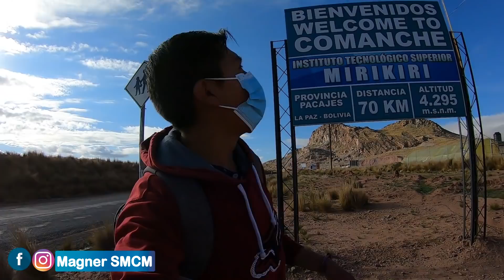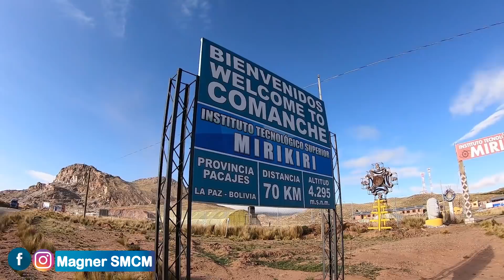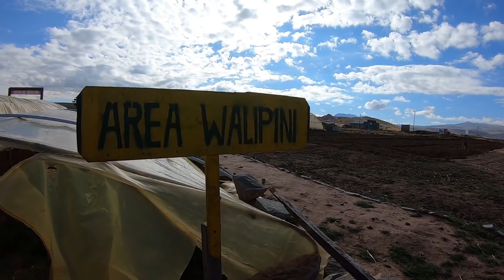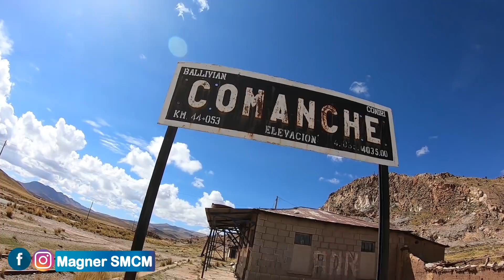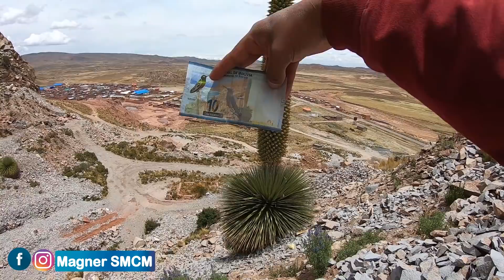COMANCHE Yacimiento de PIEDRA MAS GRANDE DE BOLIVIA La Paz // Magner SMCM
Este municipio es muy conocido por contar con varias riquezas desde la extraccion de piedra, hasta la Puya Raimondi que es una de las características que contiene el casi nuevo billete de 10 Bolivianos, que en el reverso esta plasmado, además de ser una cuna de muchos escultores, por contar con el Instituto Tecnológico Superior de Comanche, con sus diferentes carreras y ese entusiasmo por impulsar el Turismo. y por ultimo también se observa la casa Ex Hacienda de los Machicado.

▼ iCC ▼

▼ Jekinowe ▼